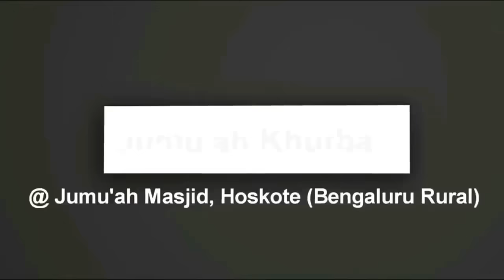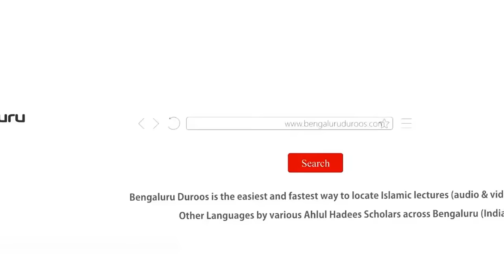Jumu'ah Khutbah | Poor Ki Fateha Aur Logon Ka Deen by Shaykh Hafiz Abdul Haseeb Madani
Jumuah Khutbah held on 26th Jan 2024 by Shaykh Hafiz Abdul Haseeb Umari Madani @ Jumu'ah Masjid, Hoskote

Topic: Poor Ki Fateha Aur Logon Ka Deen

٠٠٠٠٠٠٠٠٠٠٠٠٠٠٠٠٠٠٠٠٠٠٠٠٠٠٠٠٠٠٠٠٠٠٠٠٠٠٠٠